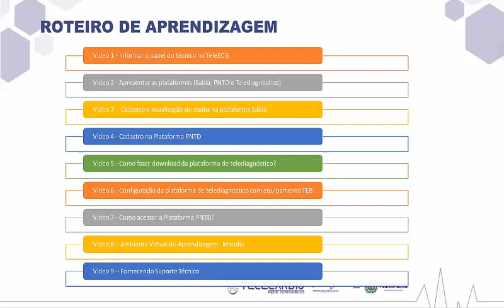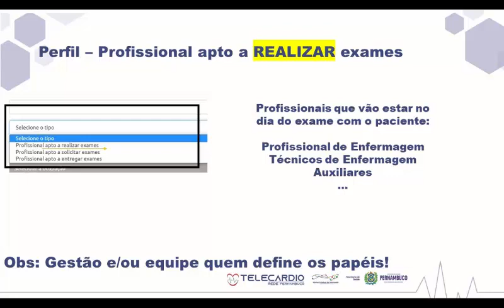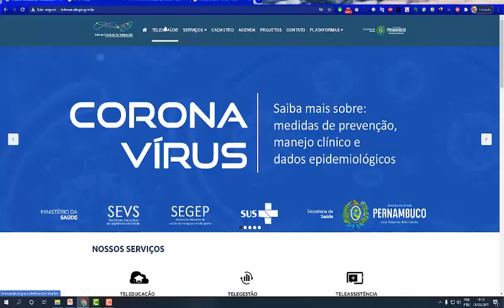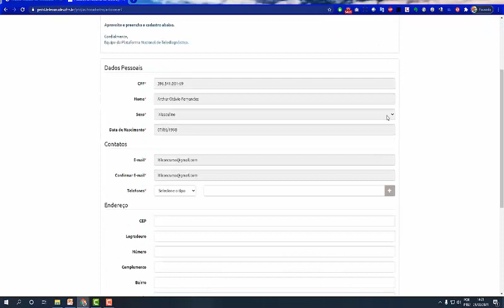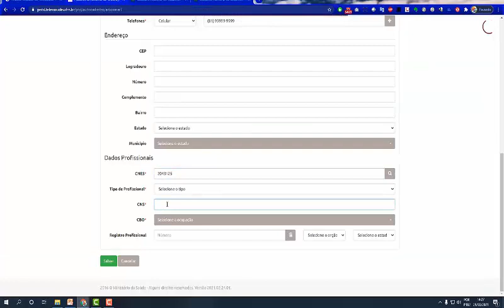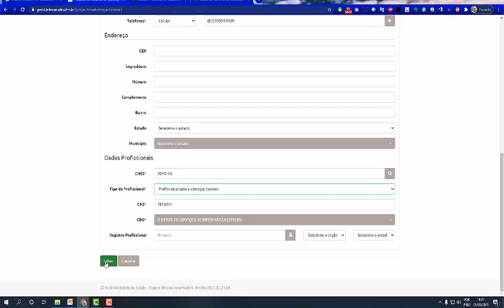4 - Cadastro na Plataforma PNTD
Como o profissional pode realizar o cadastro na Plataforma Nacional de Telediagnóstico?
Geralmente, existe mudanças de equipe nos municípios, inclusive mudanças de profissionais apenas de Unidade Básica para outra dentro do mesmo município. Por conta dessa rotatividade o técnico deve saber orientar o autocadastro.
Porém, isso precisa ser validado pelo Núcleo Estadual de Telessaúde com informações enviadas pela gestão do município.
Núcleo Estadual de Telessaúde de Pernambuco
Secretaria Estadual de Saúde de Pernambuco